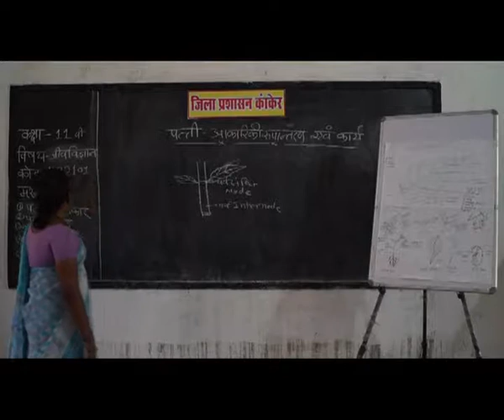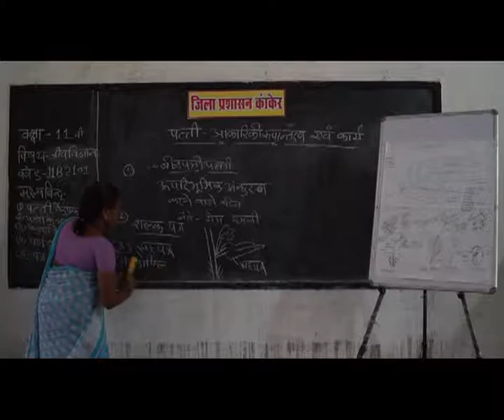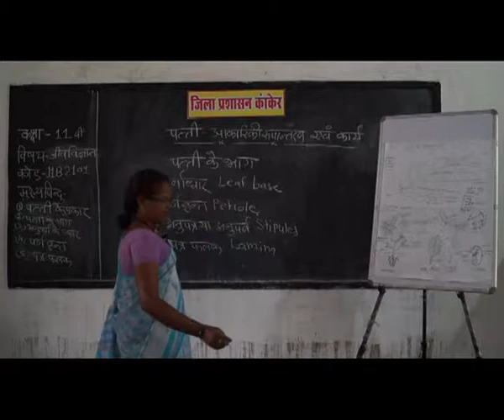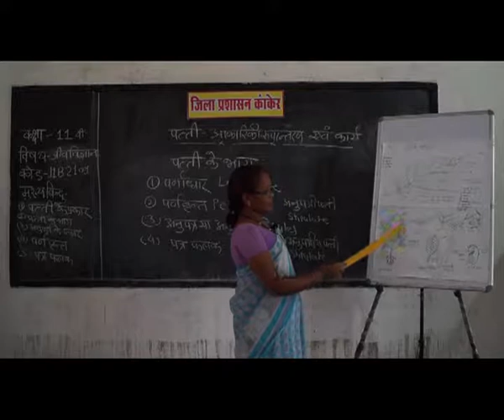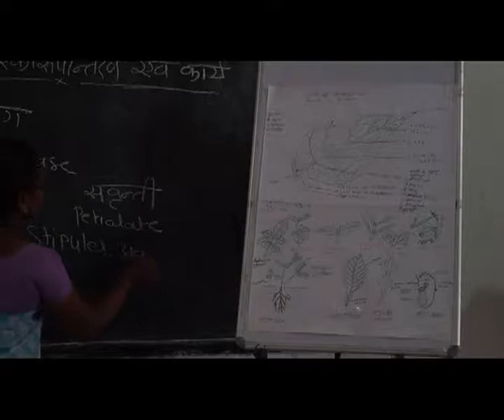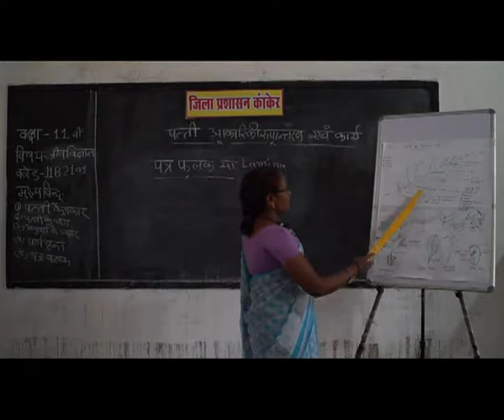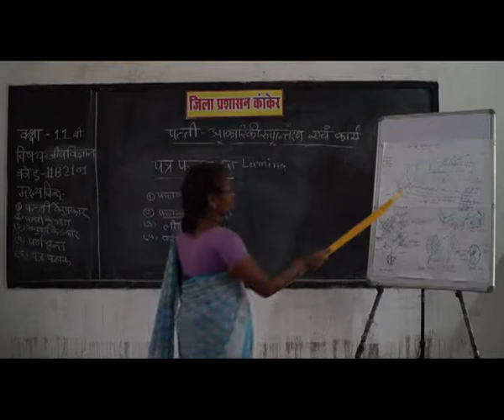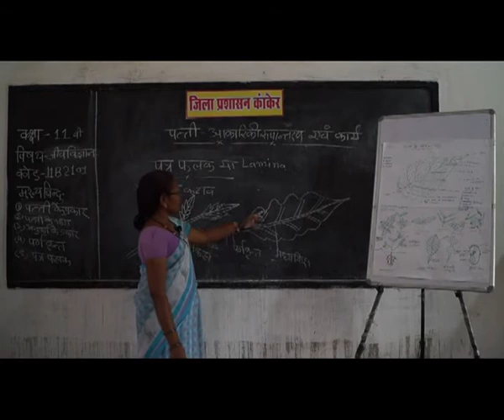PRAGYA SCHOOL VIDEO LECTURE KANKER CHHATTISGARH CLASS 11 SUBJECT BIOLOGY CHAPTER 2101 IN HINDI ✅